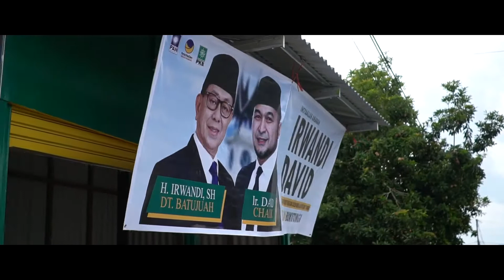Pendapat Masyarakat tentang Irwandi David Calon walikota bukittinggi